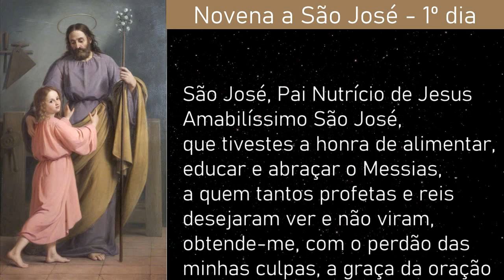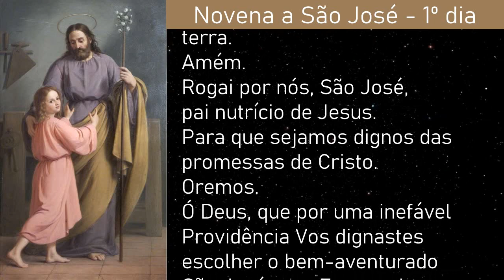Novena a São José - 1º dia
Primeiro Dia
São José, Pai Nutrício de Jesus
Amabilíssimo São José, que tivestes a honra de alimentar, educar e abraçar o Messias, a quem tantos profetas e reis desejaram ver e não viram, obtende-me, com o perdão das minhas culpas, a graça da oração humilde e confiante que tudo alcança de Deus. Acolhei com bondade paternal os pedidos que vos faço nesta novena e apresentai-os a Jesus, que se dignou obedecer-vos na terra. Amém.
V/. Rogai por nós, São José, pai nutrício de Jesus.
Oremos. Ó Deus, que por uma inefável Providência Vos dignastes escolher o bem-aventurado São José para Esposo de vossa Mãe Santíssima, concedei-nos que aquele mesmo que na terra veneramos como protetor, mereçamos tê-lo no céu por nosso intercessor. Vós que viveis e reinais por todos os séculos dos séculos. Amém.